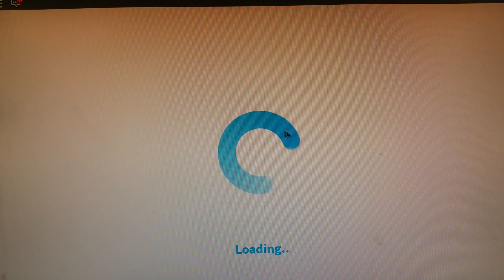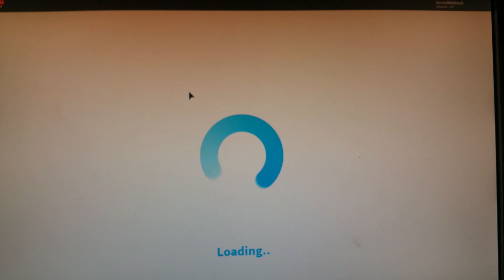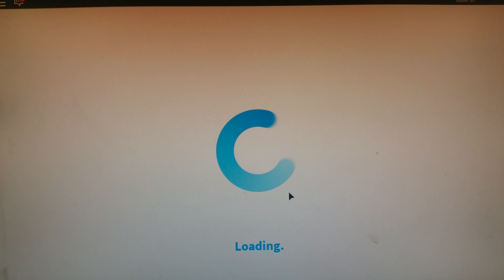Roblox Bloxburg Routine.